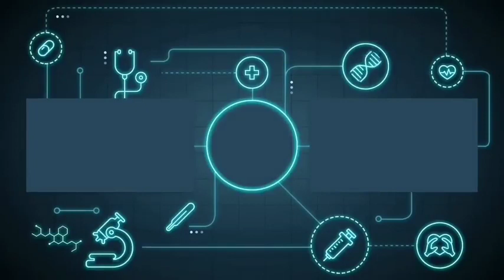Saiya Rahte Jamuna Paar (Official Video) Manisha Rani| Jamna Paar Tony Kakkar, Neha Kakkar